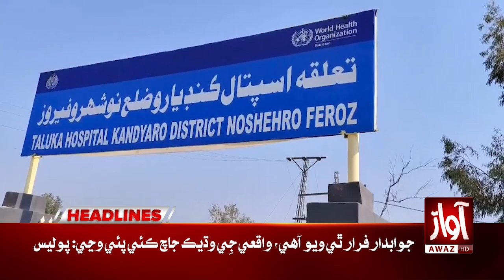Vice chairman kidnap | Awaz Tv Headlines At 10 AM | Sindh Law and Order